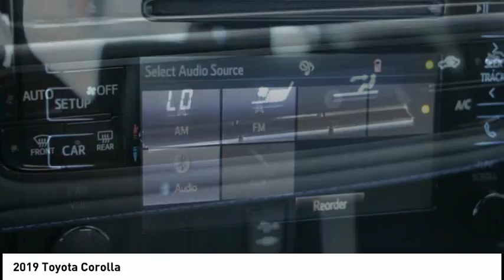2019 Toyota Corolla Elk Grove Toyota 119642